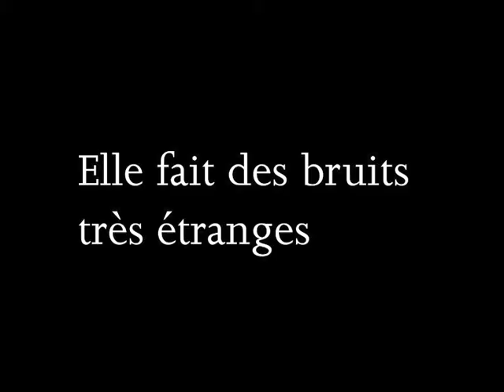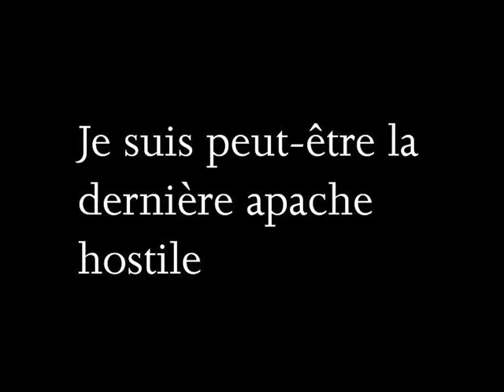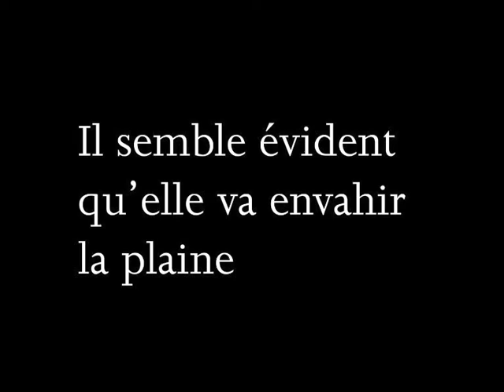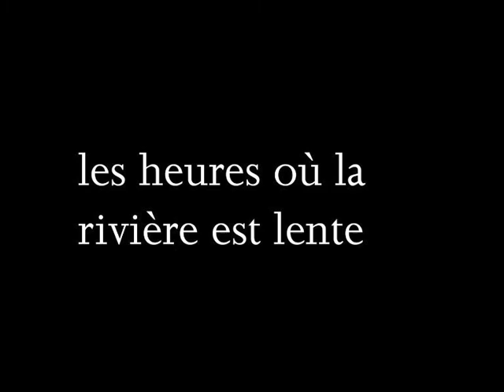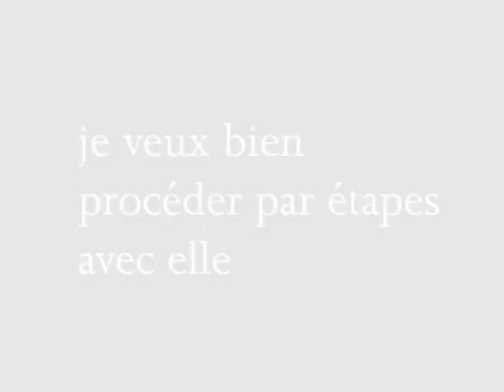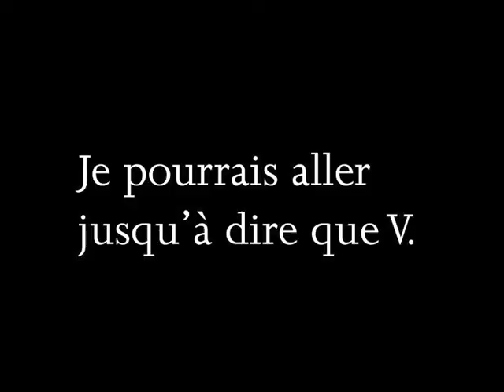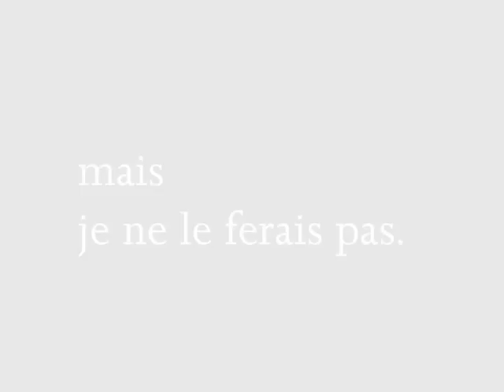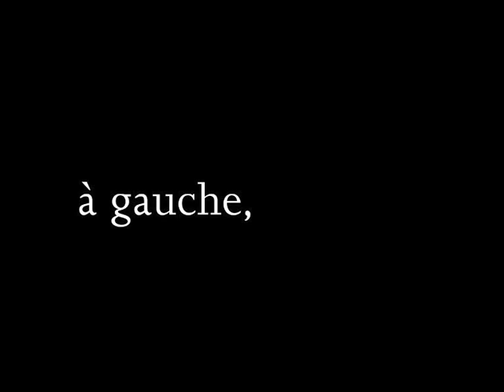F(r)ICTION Part 1.mov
Première partie de la vidéo réalisée pour l'exposition au Micro-onde, centre d'art contemporain de Vélizy-Villacoublay.
© éditions du Chemin de fer, 2010
Création musicale à l'onde Martenot, Mélanie Delattre-Vogt

"La reformation des imbéciles". Texte : Nathalie Constans ; images : Jean Lecointre. Lecture : Nathalie Constans.
"La rivière". Texte : Annie Saumont ; images : Anne Laure Sacriste. Lecture : Annie Saumont.
"On a marché sur la tête". Texte : Marie Le Drian; images : Raphaël Larre. Lecture : Stéphanie Constantin.
"Une oreille de chien". Texte : Nathalie Quintane; images : Nelly Maurel. Lecture : Denis Geffrault.